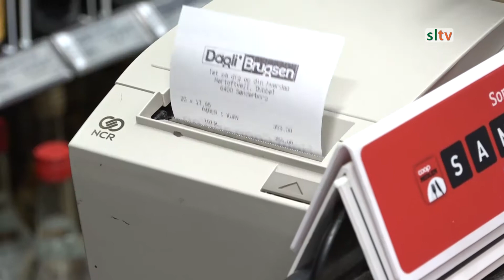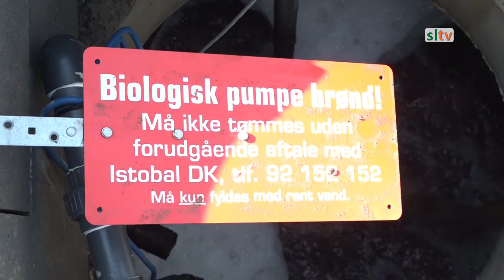Teaser, Den Store Omstilling - I Borgerhøjde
I 3. afsnit af Den store Omstilling besøger vi Brugsen for Als Sundeved, der dækker over 15 butikker og mere end 400 ansatte.
Tilsammen har Brugsen for Als Sundeved kontakte med mere end 14000 borgere dagligt. Her kan du se hvordan du som borger ofte er i kontakt med ProjectZero - uden at vide det. Brugsen for Als Sundeved sparer årligt mange millioner liter vand, minimerer C02 udslip og sparer på energien for at være med i visionen om at gøre Sønderborg Co2 neutral senest i 2029.